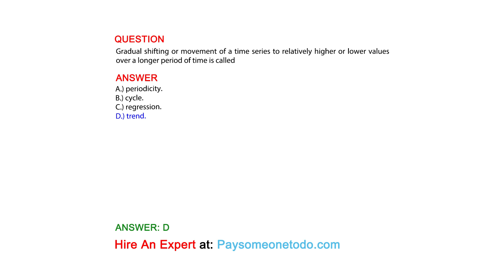Gradual shifting or movement of a time series to relatively higher or lower values over...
QUESTION
Gradual shifting or movement of a time series to relatively higher or lower values over a longer period of time is called

ANSWER
A.) periodicity.
B.) cycle.
C.) regression.
D.) trend.